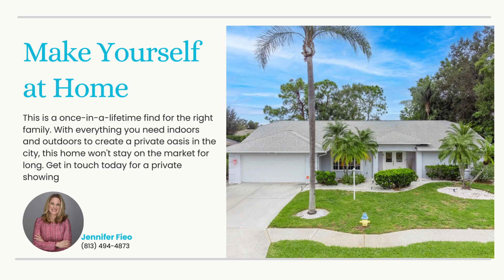6187 MISTY OAKS DR SARASOTA FL 34243-Misty Oaks Oasis with Poolside Paradise and More!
What an amazing place to live! Misty Oaks is an extremely desirable area in Palm Aire that is simply fabulous. This community is breathtaking as you drive through the streets. Only 63 homes. Enjoy the peace and quiet of your area while being so close to the incredible University corridor which consists of shopping and restaurants. This one owner home is extremely well maintained. A spacious three bedroom, two bathroom home has almost 2300 sq ft, a fully enclosed back patio with a luxurious pool and outdoor kitchen, with plenty of room to relax by the pool. When you first walk through the double entry front door you will see a designated living area with glass sliders opening up to the most gorgeous views of the patio and backyard. To the left you will find the formal dining room with space for a large dining room table featuring a plant shelf. To the right of the foyer is the private master suite with a separate patio entrance, a two walk-in closets, double vanities with cultured marble counter top, an oversized stand alone shower, and cultured marble garden tub with mirrored walls. In the center of the home is the family room with plant shelf, eat in kitchen (dinette) with sliding glass doors out to screened lanai. The kitchen has new flooring, raised panel white cabinets with nickel hardware, subway tile glass backsplash, white appliances. The split bedroom floor plan allows for the secondary bedrooms to be away from the rest of the home on the far left side of home. The two secondary bedrooms share a bathroom with walk in shower and cultured marble vanity top. The laundry room has a wall of white cabinets perfect for extra storage and a laundry sink. The screened lanai features accordion closing shutters. The outdoor kitchen is perfect to use all year around in Florida. AC 2021, Roof 2013/Cleaned by Roofmax 2018, Pool Rescreened 2022, New Dishwasher 2023, Pool filter 2022, Leaf gutter filter 2022. Palm-Aire Country Club offers optional golf and social memberships. 36 hole golf course.